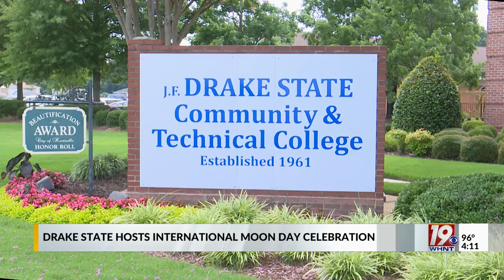Drake State Hosts International Moon Day Event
Speakers celebrated the history of space travel while looking forward to the next steps in lunar exploration.